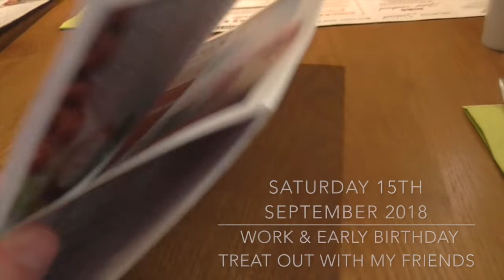September Monthly Vlog - 2018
Filmed: Wednesday 5th September - Wednesday 26th September 2018

This month had it's ups & downs, it started off well with having an interview for disney with yummy jobs but, unfortunately I didn't get through to the final interview stage, then, the rest of the month got better with going to work, had some driving lessons, saw friends, did lots of shopping, meals out & celebrated my 24th birthday. Hopefully next month will be an even better month.

Caroline Lie